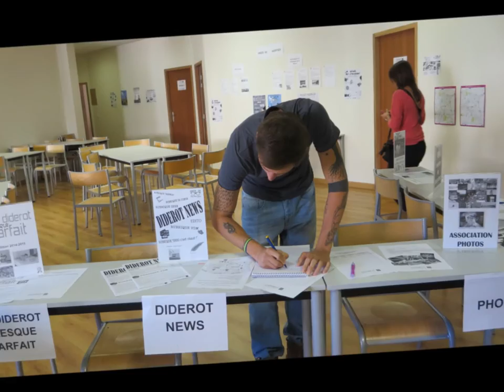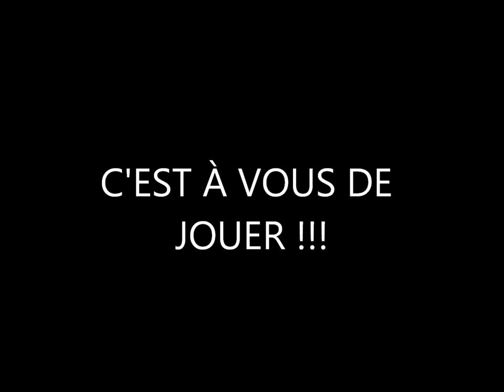Vidéo vie de l'école - Promo 2014-2015